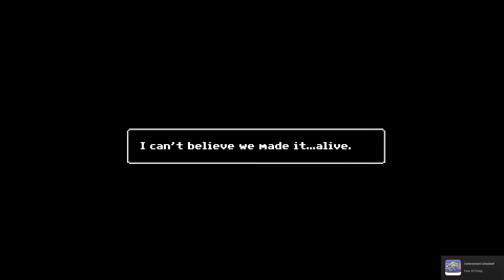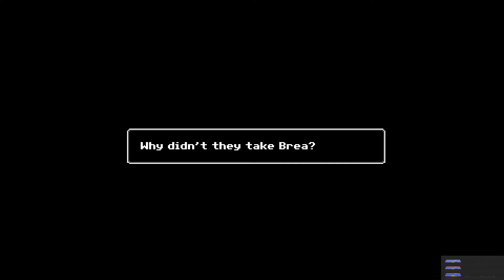Just Ignore Them Ep. 5 "We're Backstabbers!!??" Horror Story Game PC Gameplay Walkthrough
Just Ignore Them is a point and click adventure horror that is mainly story driven. It contains an alterable story line which the player can control with critical choices. However, the main plot does not change (This is due to a possible sequel). The game is roughly a few hours long (For first time players), but this also depends on some of the choice you make during the game.

It's your job to discover the mystery of the invading monsters.

One night can feel like a lifetime of pain, suffering and horror to a child...

The story starts of a Little boy at the age of 8 who is tormented by monsters that live in his house. He lives with his mother which works from home so she can look after him. You will be taking a glimpse into the future which can be altered by the choices you make, which will alter the game's ending. The story is to resemble some what of a movie script rather than a game.

Feel like helping me out and want some awesome rewards?